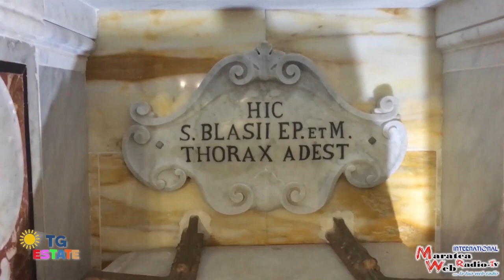TG ESTATE 22LUGLIO2021